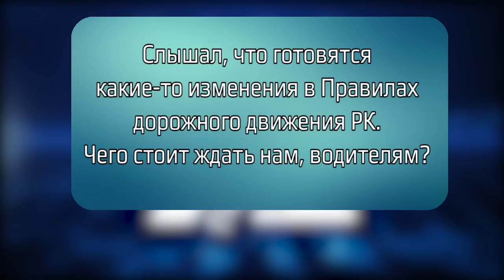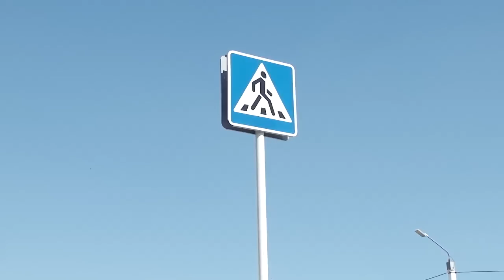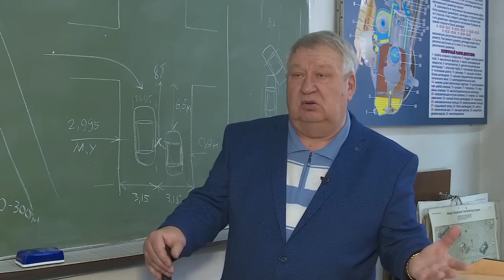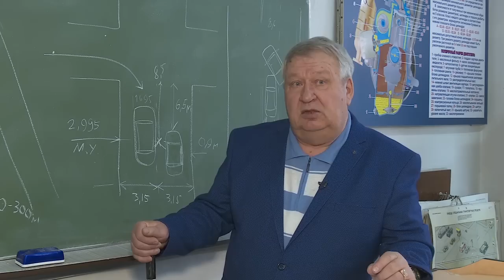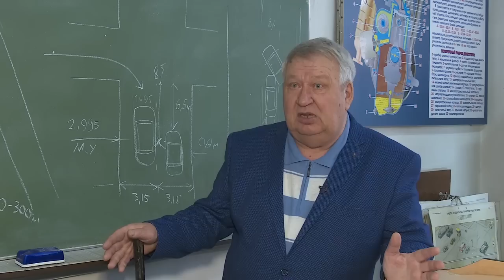Автоликбез 53 - о планируемых изменениях в Правилах дорожного движения РК